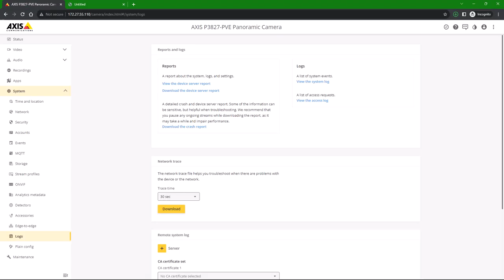How to download a server report from your Axis device - AXIS OS version 10.9 or later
Here's a short video that shows you how to download a server report from an Axis device. Valid from AXIS OS version 10.9 or later. Server reports are usually asked for when you open a support case.

Looking for more product-specific instructions? Browse our manuals